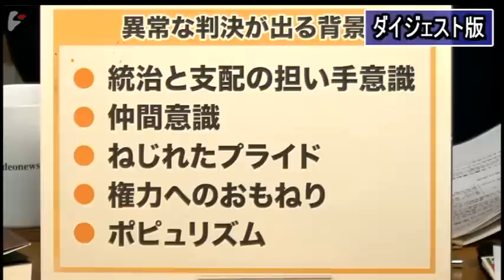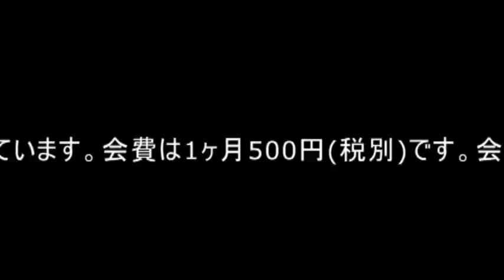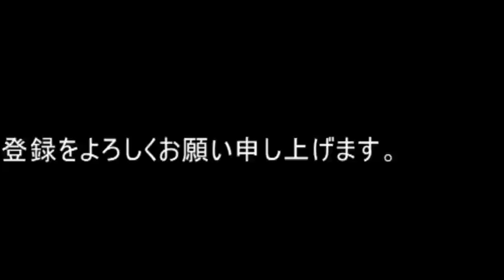【ダイジェスト】瀬木比呂志氏：裁判所がおかしな判決を連発する本当の理由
ゲスト：瀬木比呂志氏（元裁判官・明治大学法科大学院教授）

　これまでマル激では数多くの裁判を扱ってきた。以前から首を傾げたくなるような不可解な判決は少なからずあったが、ここに来て特におかしな判決が多くなっているようだ。今、裁判所に何が起きているのか。

　元エリート裁判官の瀬木比呂志氏は、裁判官の政治へのおもねりや自身の保身を優先する裁判官の基本的な習性は以前から大きくは変わっていないが、特に近年は裁判官の劣化が激しくなっているという。

　劣化が露骨に顕れるのが、日米安保や原発のような国策を巡る裁判だ。こうした裁判では裁判所はよほどのことが無い限り国側に有利な判決を出すのが常だが、最近はそれを正当化する判決文すらまともに書けなくなっている。先の辺野古の埋め立て承認を巡り国と沖縄県の間で争われた行政訴訟でも、裁判所は沖縄県側の主張には見向きもせずに一方的に国側勝訴の判決を書いているが、その論理はあまりにもお粗末だ。以前であれば国側に勝たせるために必死でその理屈を考えたものだが、今やその能力も気概も失われてしまったように見える。

　原発判決にしても、裁判官にとっては原発の稼働を止めたり、原発政策に転換を迫ることにつながる判決を書くことが禁忌とされていることは不変なので、ほとんどが最初に結論ありきの判決になるが、そこには未曾有の原発事故などなかったかのような文言が平然と並ぶ。稀に原発を止める判決を書いた勇気ある裁判官は、相変わらず左遷されたり冷遇されるなど、大勢に従わない裁判官に対する人事面での報復もいまだに健在だ。

　裁判所の劣化の根底には、現行制度の下では裁判所に対して外部からのチェックが一切入らない仕組みになっているという問題がある。そのため裁判官たちは自分たちだけで小さな村を形成し、その中の特異な掟に沿った判断しかできなくなっている。

　とは言え、裁判所は司法の中心にあり、司法は国の根幹を成す。司法の健全化なくして、国の民主主義は正常に機能しない。裁判所に何が起きているのか。裁判所を適切に機能するために何ができるのかなどを、元裁判官の瀬木氏とともに、ジャーナリストの神保哲生と社会学者の宮台真司が考えた。

瀬木 比呂志（せぎ ひろし）
元裁判官・明治大学法科大学院教授
1954年愛知県生まれ。76年司法試験合格。77年東京大学法学部卒業。79年裁判官任官。東京地裁判事補、最高裁事務総局、大阪高裁判事、那覇地裁判事、最高裁調査官などを経て2012年退官。同年より現職。著書に『絶望の裁判所』、『民事訴訟の本質と諸相 – 市民のための裁判をめざして』、『黒い巨塔 最高裁判所』など。